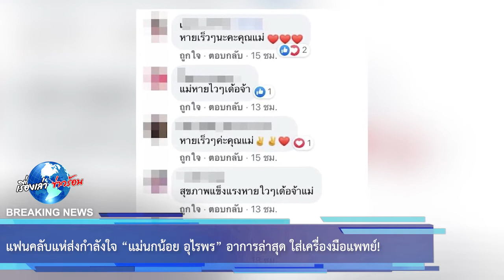แฟนคลับแห่ส่งกำลังใจ “แม่นกน้อย อุไรพร” อาการล่าสุด ใส่เครื่องมือแพทย์!